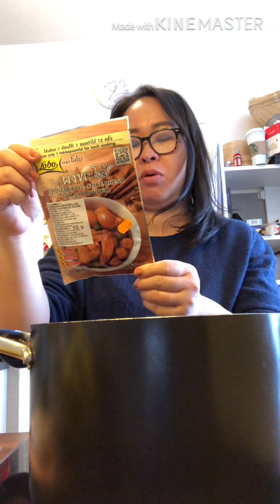แม่บ้านไทยในสวิตเซอร์แลนด์ทำไข่พะโล้หมูติดมันค่ะ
เมนูไทยๆวันนี้ พะโล้หมูติดมันค่ะ 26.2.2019